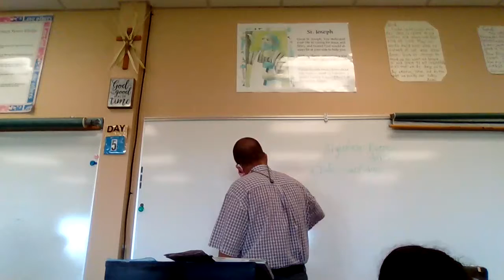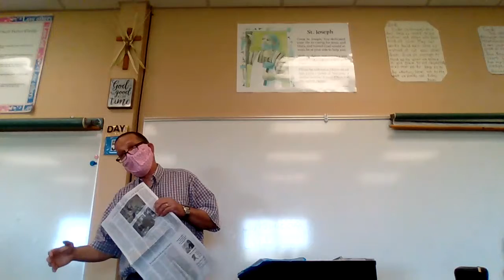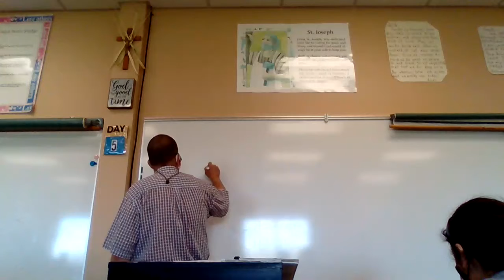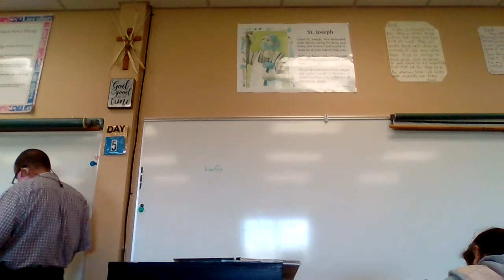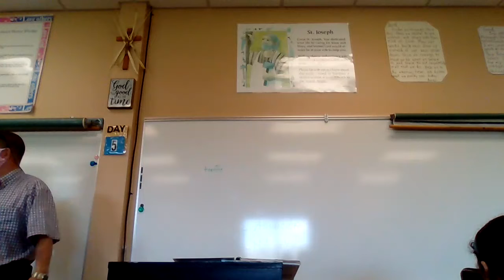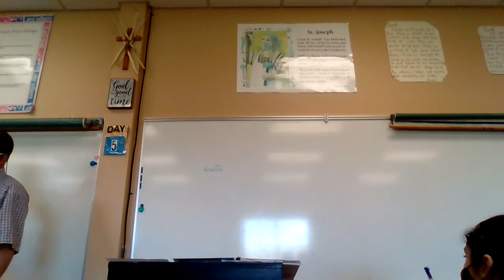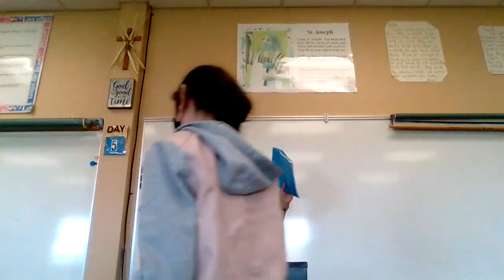8th China review mp4